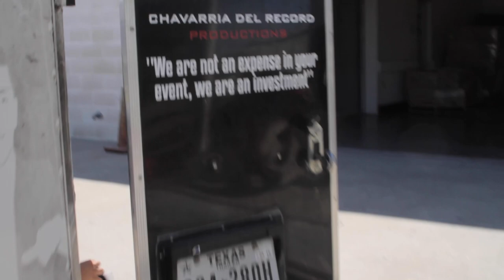BEST Quinceañera PARTY EVER with DJ Chavarria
This is a shot clip of a quinceañera that we just did this past weekend.  This is also my first vlog, I hope you like it! If you have any questions please let me know!

We provide DJ, Audio Equipment, Lightening, Animation with Robot Leds, and more!